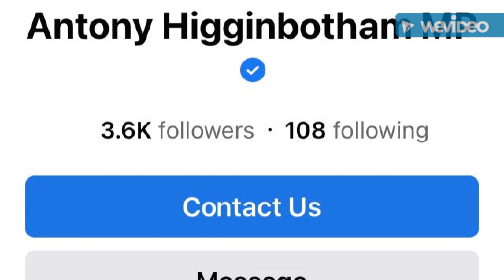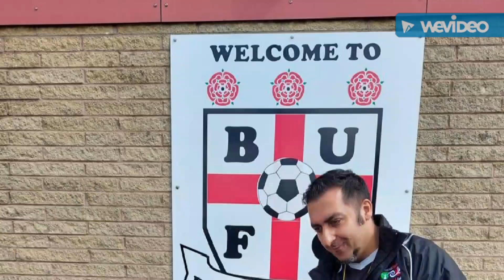HUNDO at BURNLEY UNITED FC Easter Sports, Arts & Health Camp 2022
BURNLEY EASTER CAMP 2022

What gives HUNDO his Strength..
YOU DO!

We Believe in HUNDO because HUNDO believes in you HUNDO is and has ALWAYS been with you Mental Health is IMPORTANT YOUR Mental Health is Important. HUNDO travels far and wide FOR YOU.
Lets Go HUNDO! Importance of Mental Health. The Importance of YOU.. HUNDO Challenge = 4 x 25 reps of 4 different activities. HUNDO = 100 To maintain POSITIVE Physical & Mental Health Well-Being. "The Journey Must Go on" By Khizer Rahman The Journey is for YOU... It is not just about the Physical Activity - it is More about YOU. You are IMPORTANT.. SMILE & be HAPPY "To Make someone else feel better can make you feel better" By Khizer Rahman YOU ARE IMPORTANT AND WHAT YOU SAY DOES COUNT.